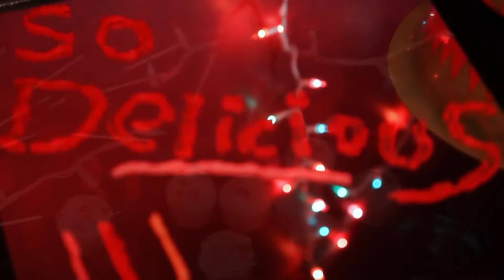SALME ft. Noa Tylo - So Delicious (Massi & De Leon Massive Radio Mix) Music Video